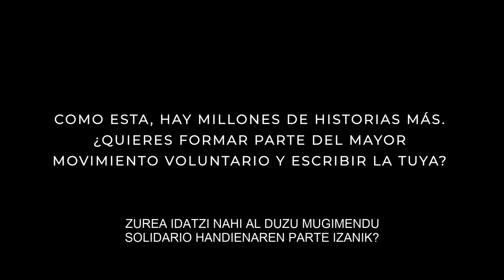Encrucijada: No tengas miedo (euskera) | Voluntariado (HD)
Emilio está viviendo una auténtica pesadilla: es víctima del bullying y no sabe qué hacer para escapar de esta situación. Hasta que aparece Carlos, voluntario de Promoción del Éxito Escolar en Cruz Roja, cuya orientación y acompañamiento ayudarán a Emilio a superar una situación muy similar a la que él mismo vivió en el pasado.

Reparto: César Mateo, Lucas Miramón

Voluntariado: Ander Parra